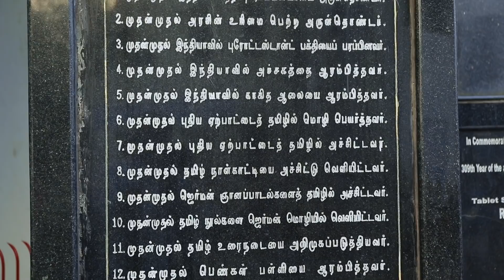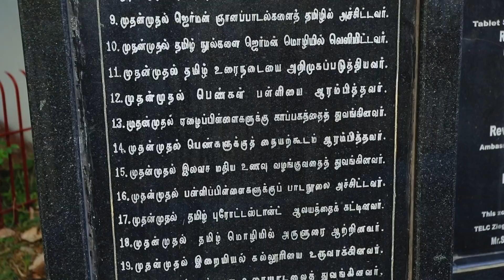உன்னை வாலாக்காமல் தலையாக்குவார் ! | Walk with Jesus | Bro. Mohan C Lazarus | April 24